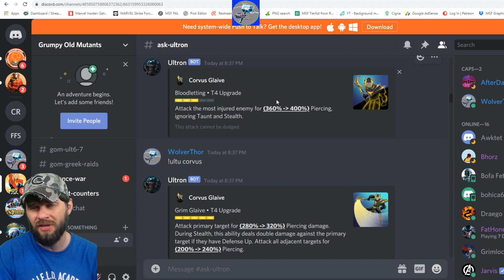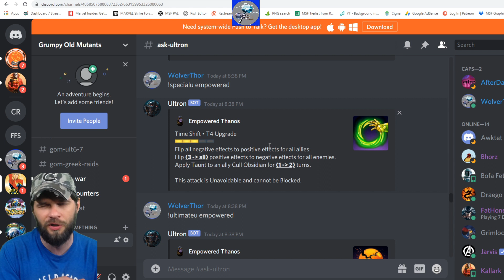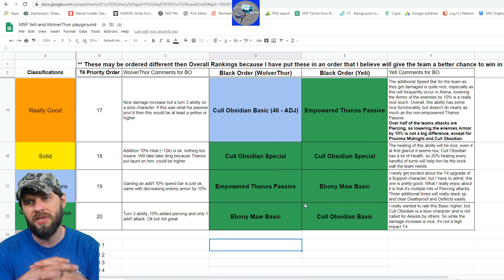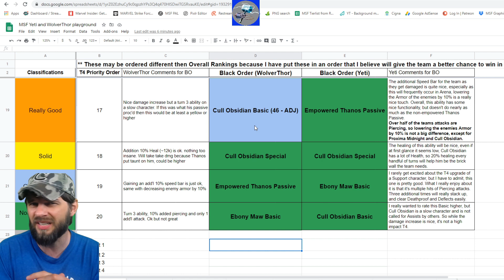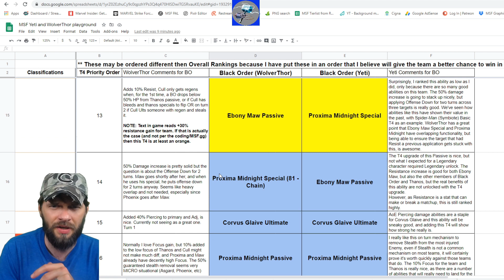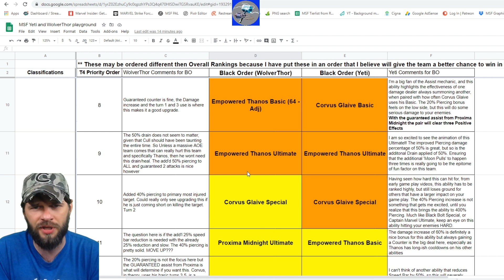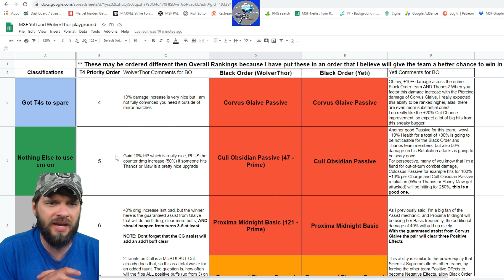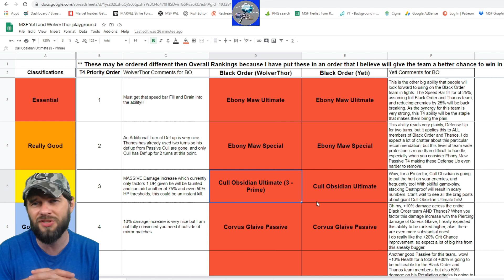BLACK ORDER T4 RANKINGS!! Punk, Yeti, and WolverThor style!